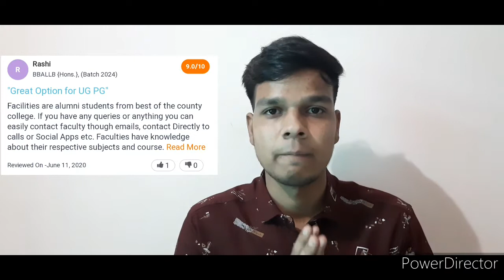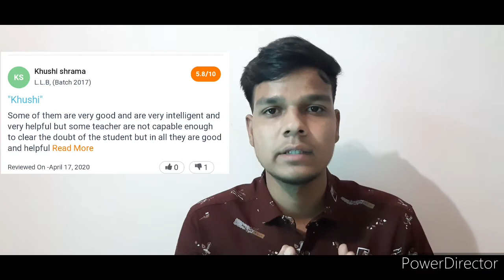ALL ABOUT THE JAGRAN LAKECITY UNIVERSITY BHOPAL jlu # jlubhopal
Welcome dosto aaj aapke liye lekar aaya hoon main jagran LAKECITY university par video I hope ke aapko yeh pasand ayegi. Hello!

Review - Jagran Lakecity University Bhopal

JLU Bhopal was established in 2013 and been approved by

Courses

1. BA, BBA, B.Com, B.tech, B.SC, BCA

2. MCA, MBA, MA, LLM, M.Tech

3. Diploma and certification couses